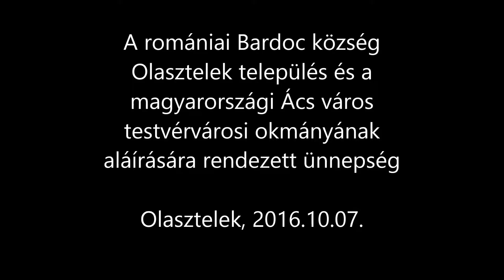Testvér települési megállapodás aláírása Ács - Olasztelek között